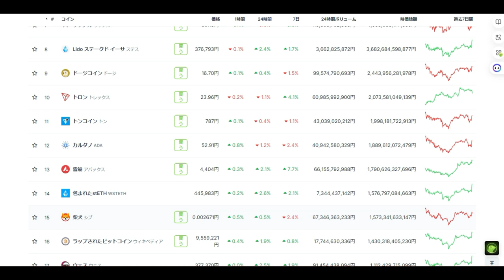【仮想通貨】10月14日コインゲッコ「回復してきたアルトコイン」